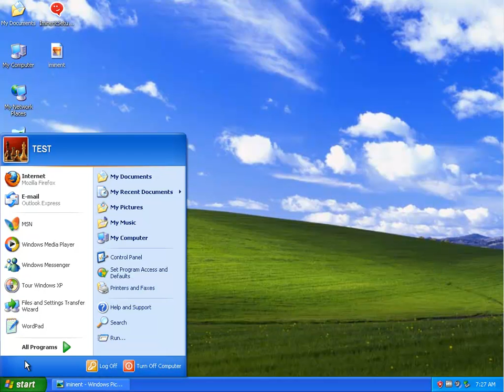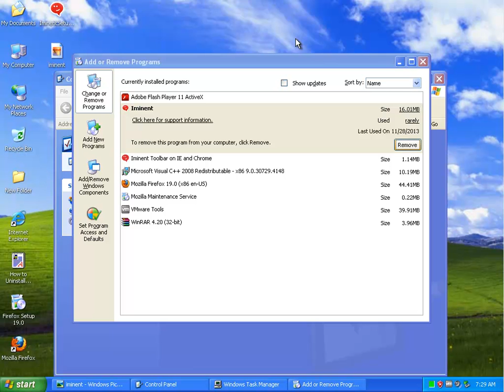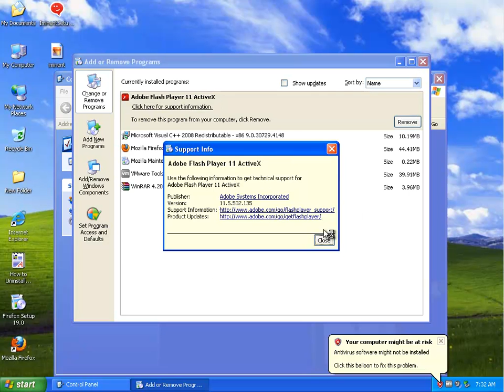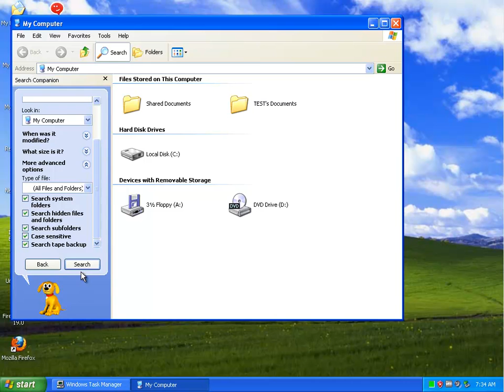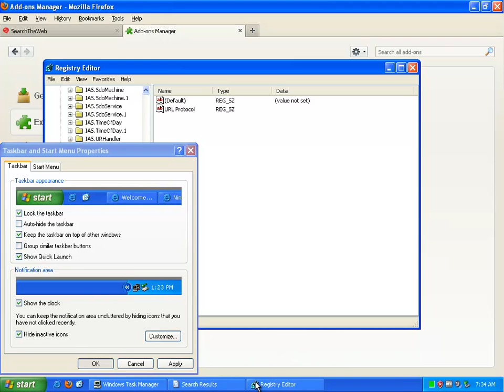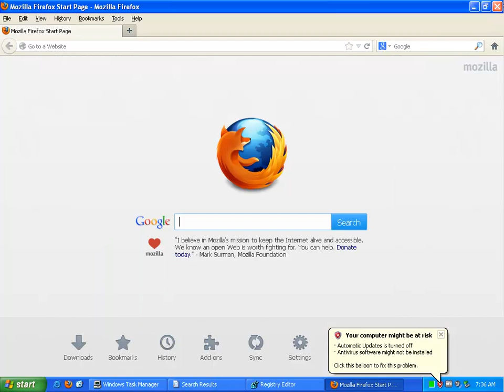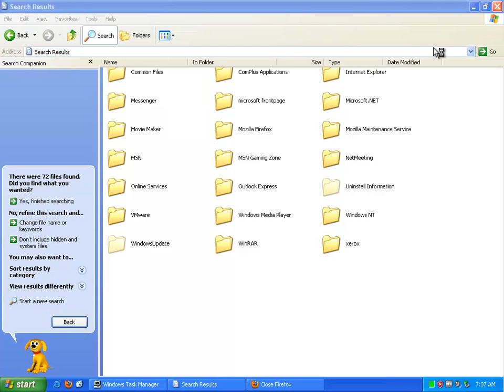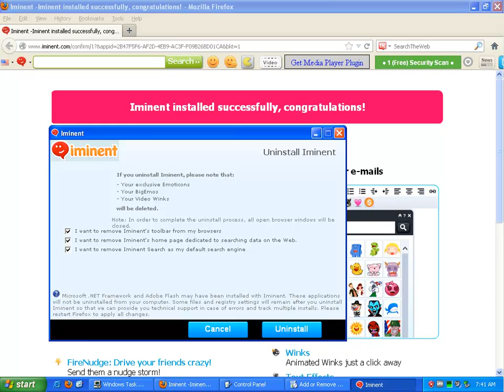Remove Iminent Toolbar - Remove Iminent 2013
Video Title: Remove Iminent Toolbar